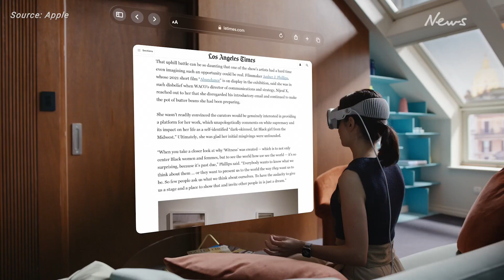Apple announces its first VR headset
Apple has launched its first-ever mixed reality “spatial computer” headset, the Apple Vision Pro – but it has a hefty price tag.